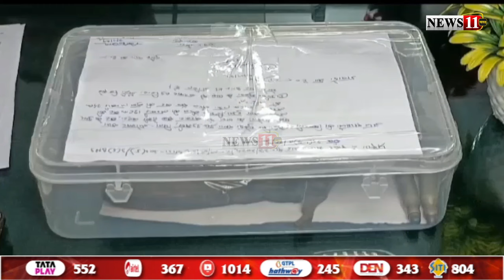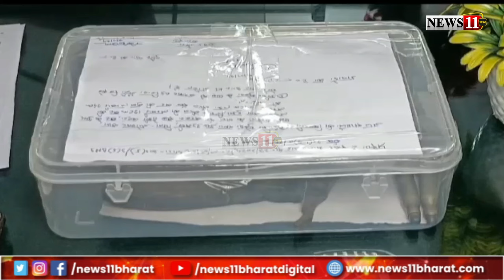चतराः पुलिस ने 5 अपराधियों को किया गिरफ्तार, RKS क्रशर फायरिंग में संलिप्तता स्वीकारी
चतराः पुलिस ने 5 अपराधियों को किया गिरफ्तार, RKS क्रशर फायरिंग में संलिप्तता स्वीकारीnews11bharat